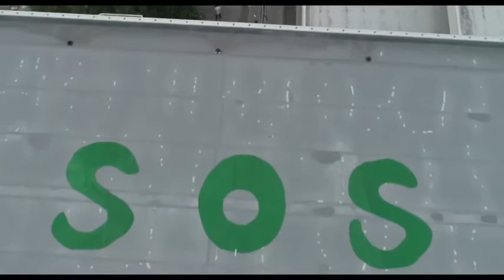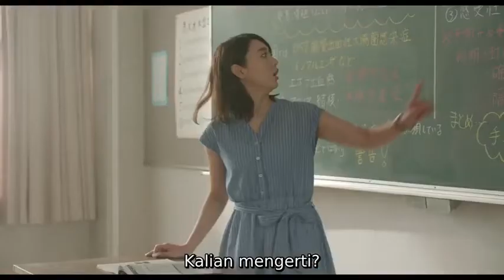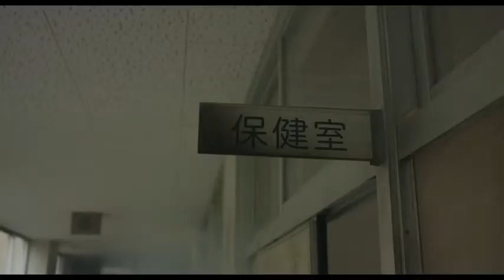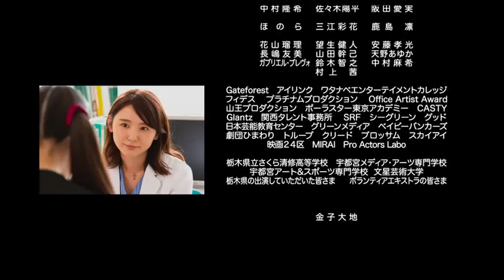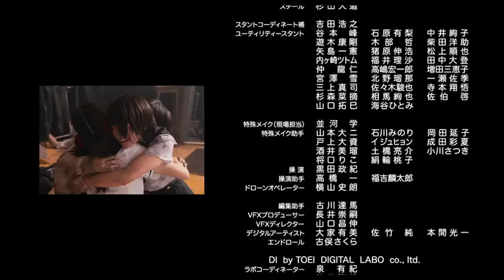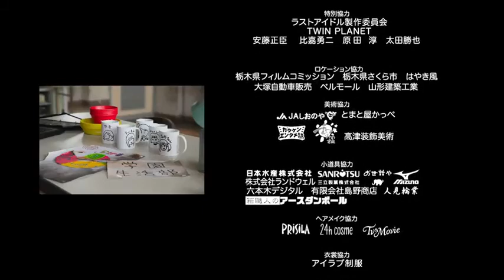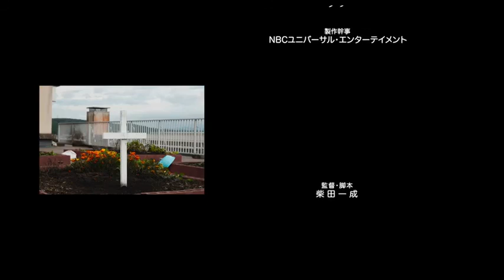School Live | Drama Movie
Title : School Live
Genre : Drama, Horror, Mystery
Director : Issei Shibata
Actors : Daichi Kaneko, Nanami Abe, Nonoka Ono
Country : Japan
Release : 2019